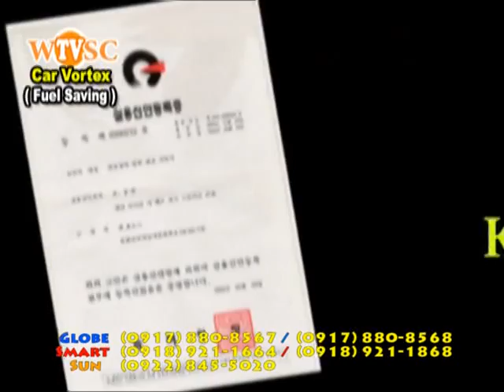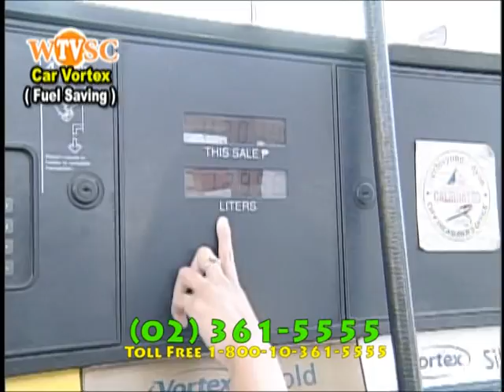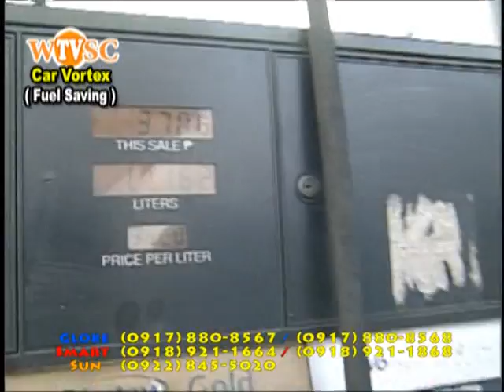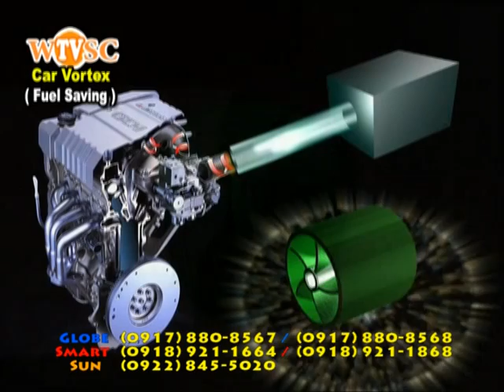Car Vortex.mpg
This product is a kind of fuel saving device and powerful accelerator for vehicles.  Being designed in one integrated form, it may be inserted inside the air intake pipe which is connected to the front end of engine air intake curved tube.  The air stream produced from the suction when the engine is on flows here for conversion, with the outer eddy stream wind and central fast direct stream wind forming whirlpool rolled wind, which enter into the engine combustible chamber to mix with the fuel for accelerating combustion.  It can remove the accumulated carbon in the combustion chamber, thereby intensifying the engine horsepower, saving the fuel and reducing air pollution.